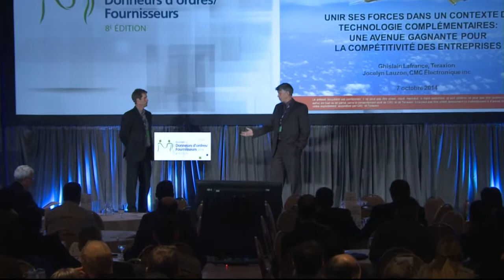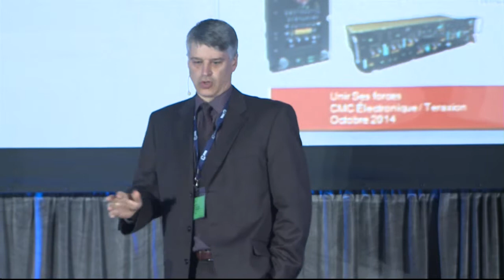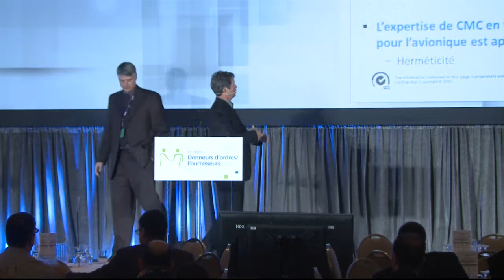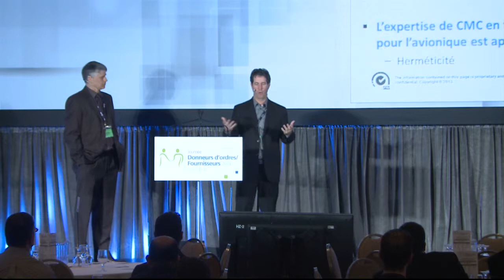" Unir ses forces dans un contexte de technologie complémentaire "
Conférence présentée lors de la Journée Donneurs d'ordres / Fournisseurs 2014 par Jocelyn Lauzon, chef de programme chez Esterline CMC Électronique et Ghislain Lafrance, vice-président des ventes pour TeraXion.